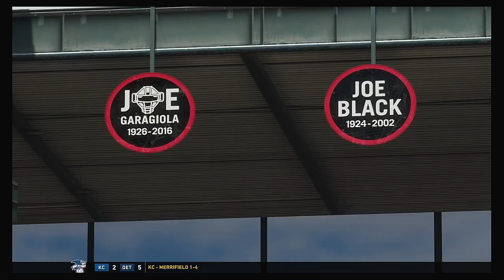MLB 2020 Season 4 1 2020 San Franciisco Giants @ Arizona Diamondbacks